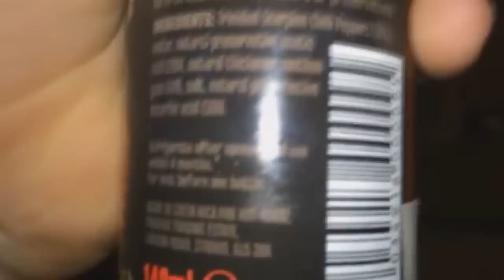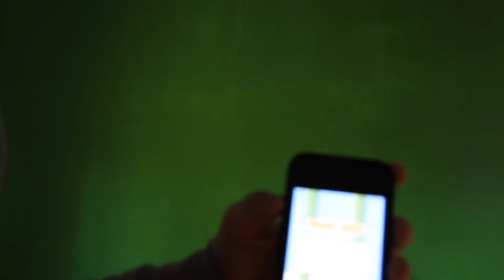WHY FLAPPY BIRD GOT TAKEN DOWN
here you go lads : )

outro: E Dubble - Loosen Up

Extra tags dont bother : )
How To Get "FLAPPY BIRD" After Removal From APP STORE! 100% Legit - Apple & Android

FLAPPY BIRD HACK ( Tips to get Farther )